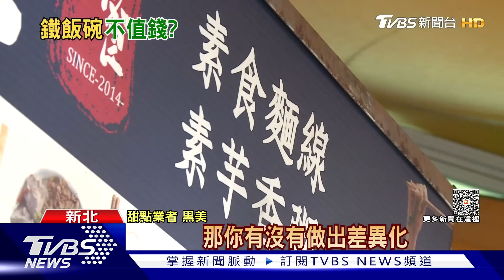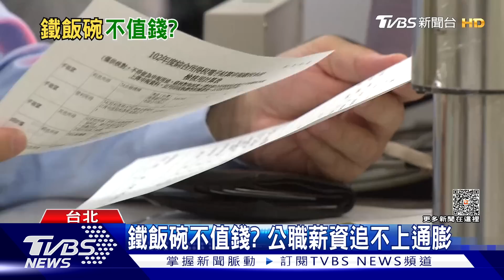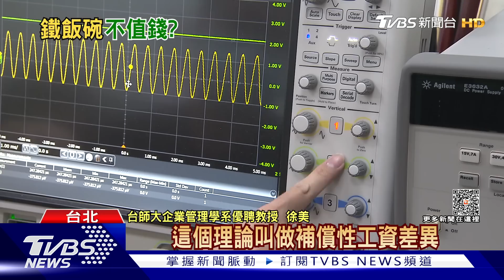鐵飯碗不值錢? 公職薪資追不上通膨｜十點不一樣20230526@TVBSNEWS01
台灣的公職報考人數，從民國99年到110年呈現先升高後下降的情形，雖然工作穩定，福利完善，但薪資固定追不上通膨的速度，因此也有人認為做其他的工作相較更優勢。